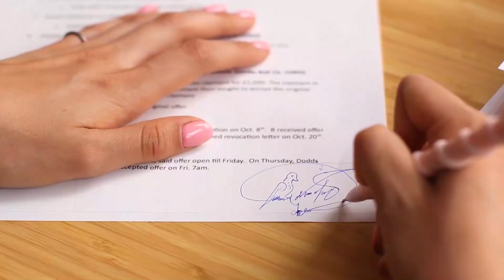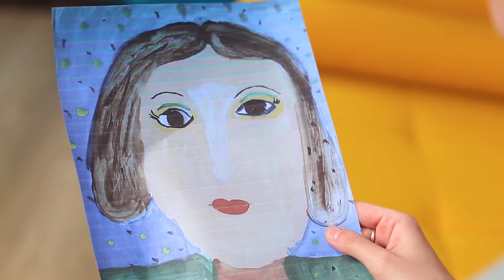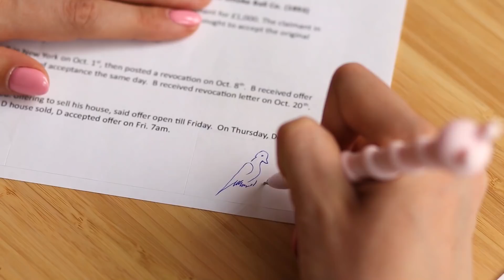13 Kiểu Người Chắc Chắn Là Chọn Nhầm Nghề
Khi bạn chọn nhầm ngành nghề, đôi lúc sẽ trông rất hài. Hãy xem video mới của bọn mình và bạn sẽ thấy chính mình!